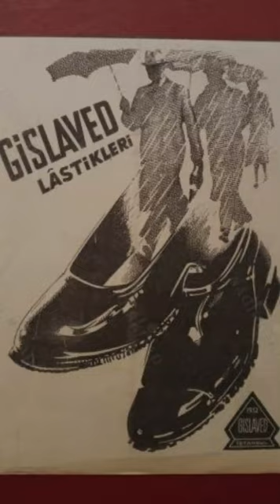Çocukluğumun Kramponları Kara Lastik Nasıl İcat Edildi?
Gislaved, Türkiye'de, özellikle de kırsal kesimde 1930'lu yıllardan beri kullanılagelen lastik ayakkabının adıdır. Genellikle Cızlavet veya Cislavet biçiminde de telaffuz edilir.